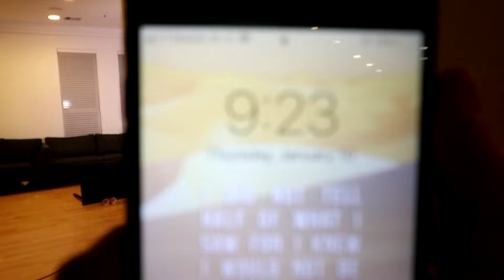Loser Has To Sleep In The Backyard... | Colby Brock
Loser has to spend the night in the backyard... this is the intense water challenge. Who will win? Jake Webber? or Sam Golbach? Hope you enjoy.